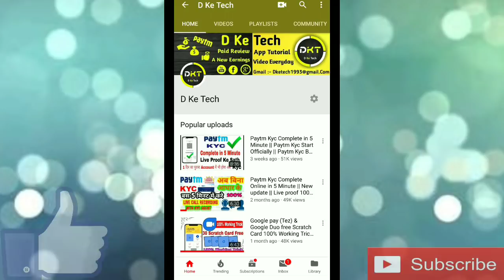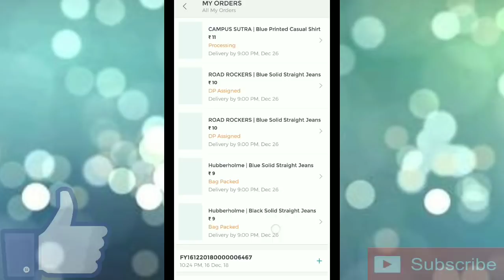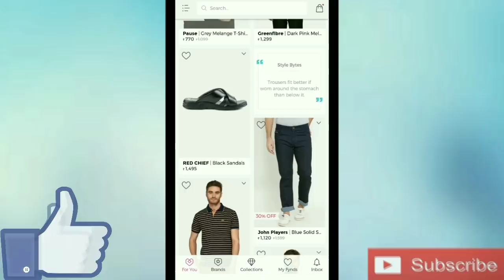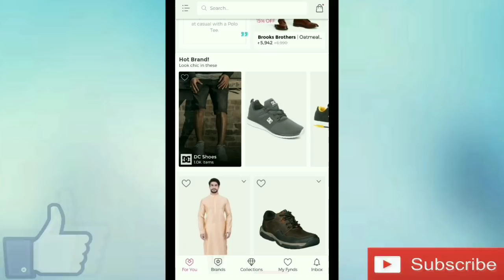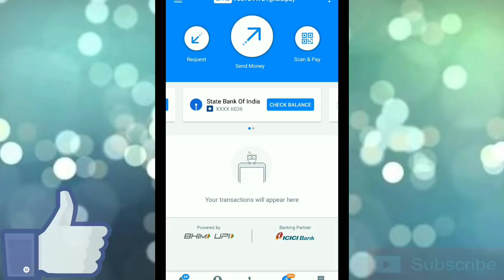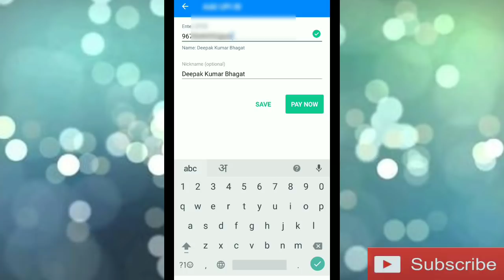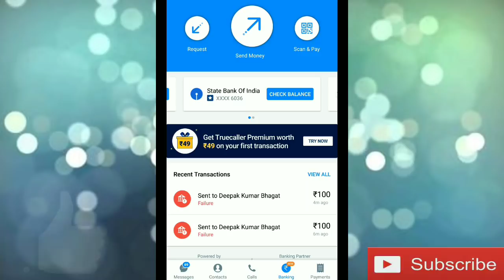Truecaller Big Loot ₹25 Directly in Bank || Truecaller Upi Offer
Refer Code 👉👉👉N4WLX2

Invitation Code👉👉👉01AYB6

Dosto ajke is video me hamne bataya hai ki kis tarah se ap Truecaller ke madad se ₹25 instantly bank me le sakte hai.

Is offer ko lootne ke liyea video ko dhyan se dekhna behad jaruri hai...